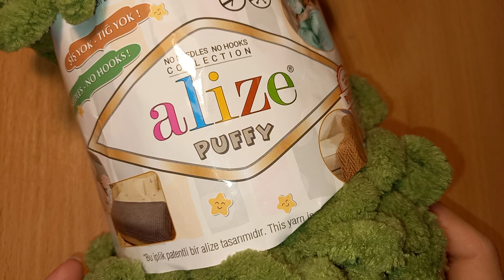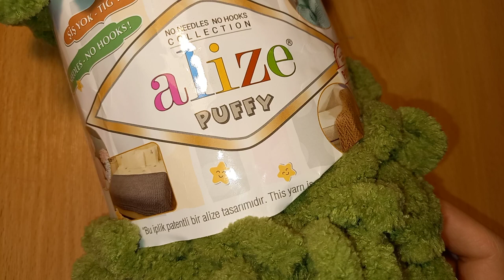Вяжем тренд тик тока 2022 с Ализе Пуффи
Ставьте класс!
Делитесь этим видео!
Пишите комментарии!

Ставьте класс!
Делитесь этим видео!
Пишите комментарии!
,здесь вы найдёте много интересного сделанного своими руками.